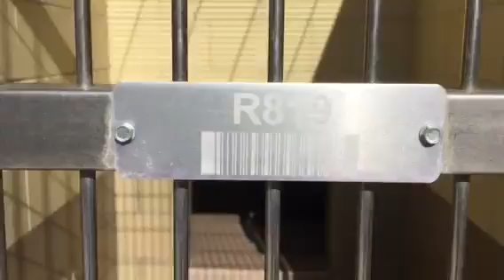A1191066 AT RIVERSIDE COUNTY SHELTER 5/4